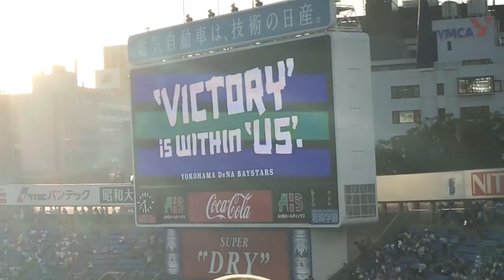2018年8月21日 横浜DeNA×巨人 試合チケットスタメン発表＆応援歌1-9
2018年8月21日@横浜スタジアム
横浜DeNAベイスターズ×読売ジャイアンツ 試合前スタメン発表&応援歌1-9

☆日差し強め
-巨人-
1(中)重信慎之介
お前の出番 ゆくぞ 敵を打ち砕け 重信 巨人に勝利の旋風 巻き起こせよ
2(二)田中俊太
お前の出番 ゆくぞ 敵を打ち砕け 俊太 巨人に勝利の旋風 巻き起こせよ
3(三)マギー
マギー GO! マギー キラリ☆ 輝け 豪打炸裂Victory 進めクラッチヒッター
4(左)岡本和真
夢あふれるフィールド   その名刻め岡本
スタンド湧かす　永遠のアーチ
5(一)阿部慎之助
最高の笑顔 見せてくれ慎之助 明るくたくましく 導けよ永久に
6(右)亀井善行
どこまでも駆け抜けろ 地平の彼方目指し 亀井ガムシャラに 追い続けろ
7(捕)大城卓三
お前の出番 ゆくぞ 敵を打ち砕け 大城 巨人に勝利の旋風 巻き起こせよ
8(遊)山本泰寛
お前の出番 ゆくぞ 敵を打ち砕け 山本 巨人に勝利の旋風 巻き起こせよ
9(投)内海哲也
恵まれた力 輝いた日から 内海! 哲也! さぁ走り出せ

-DeNA-
1（中） 大和
敵はすぐ目の前だ　大いなる闘志燃やせ
響け和の魂　輝ける未来へ
2（右） ソト
Going on ソト！ Touch'em all ソト！　君は嵐のカリビアン　見せつけてやれ　パワフルスイング
3（一）ロペス
勝負がかかる   しびれる瞬間   流れを我らに
アニモ   ロペス      チャモ  チャモ  ロペス
4（左）筒香嘉智
さぁ打て筒香　飛ばせ空の彼方　横浜に輝く大砲　かっとばせホームラン
5（三）宮崎敏郎
さあ振り抜け宮﨑　気迫あふれるパワーで　夢描け鮮やかに　空高く
6（中） 桑原将志
今だクワ喰らいつけ   燃えろガッツマン
突っ走れどこまでも   勝利を呼ぶ男
7（遊）柴田竜拓
狙い澄ましたミートと 巧みなグラブ捌きは 努力というかけらの 結晶の証だ
8（投）平良拳太郎
戦うぞ　闘志みなぎらせて　勝利の海　ゆくぞベイスターズ
9（捕）嶺井博希
積み上げたものを今 プレーで示せ 横浜の守り神 嶺井博希

【試合結果】★De1-4巨☆